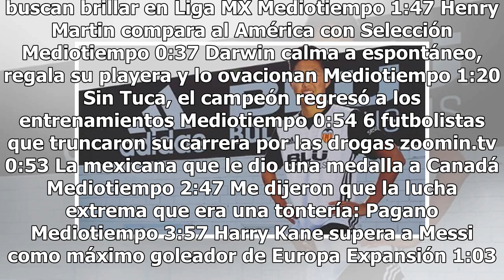El Valencia desata la locura: 80 millones de cláusula a Lee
Haz clic para ver el video completo Volver a reproducir video SIGUIENTE Leiton reconoce que Atlas aún no ha librado el descenso Los Rojinegros se encuentran 13 puntos arriba de Veracruz, último lugar en la tabla de cocientes. Mediotiempo Jugadores que se retiraron de la Liga MX en 2017 Jugadores que...